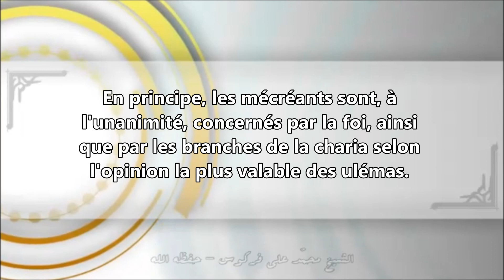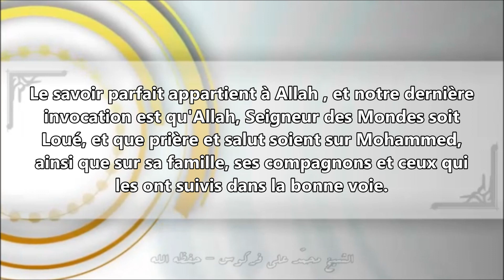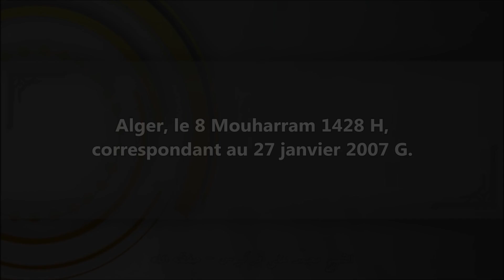Concernant le fait de donner à manger à un mécréant durant Ramadan - cheikh Ferkous